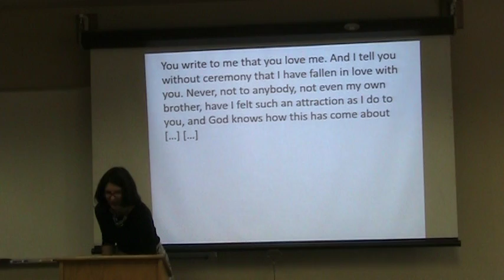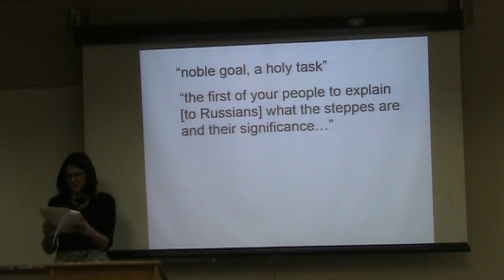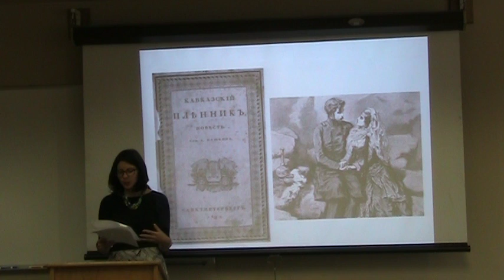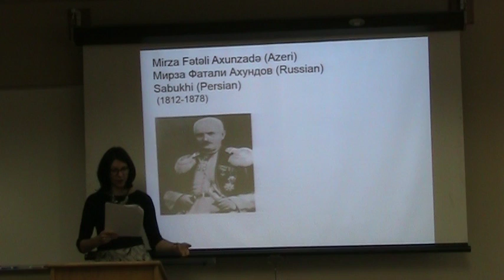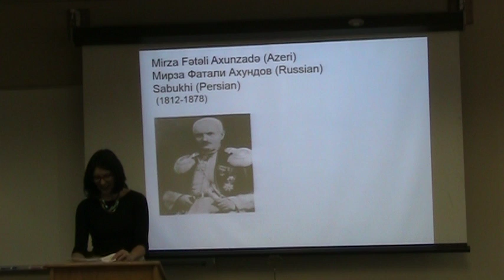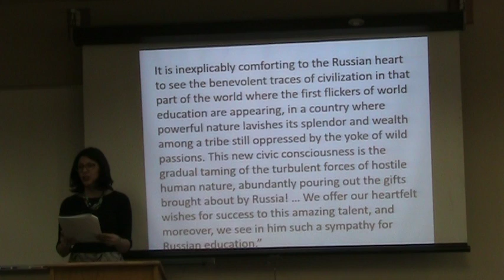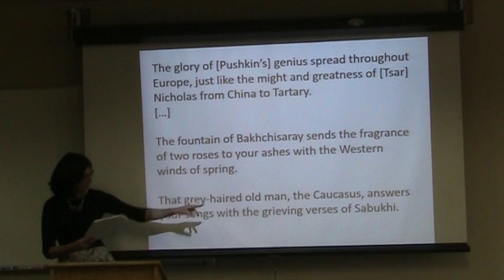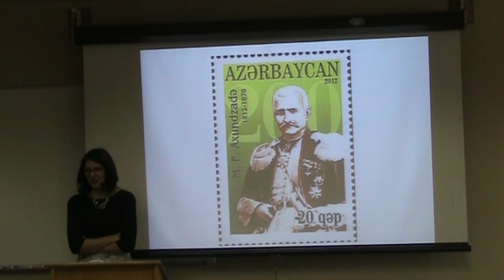Literature and Cultural Exchange on the Russian Empire's Muslim Frontier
Russian Exiles and 'Enlightened Intercessors': Literature and Cultural Exchange on the Russian Empire's Muslim Frontier

Filmed by the Center for Middle Eastern Studies on October 21, 2016

Naomi Caffee, Visiting Assistant Professor, Russian & Slavic Studies

This presentation focuses on literary production along the Russian Empire’s Muslim frontiers in Central Asia and the Caucasus, with particular focus on the work of Azeri writer Mirza Fatali Akhundov (1812–1878) and the Kazakh philosopher-bard Abai Kunanbaev (1845–1904). These writers worked as intermediaries between the Russian imperial apparatus and its colonized populations, while also synthesizing local literary forms with elements from Russian and West European literatures. By analyzing on Akhundov’s and Abai’s literary representations of Russia’s most famed writer, Aleksandr Pushkin, as well as the re-framing of these representations in the Soviet era, I argue that the appearance of the Russian-language text in the Caucasus and Central Asia did not encourage assimilation into Russian culture. Rather, it unleashed the generative potential for a diversity of literary expression that eventually became the basis of distinct, non-Russian national literary traditions in the Soviet period.